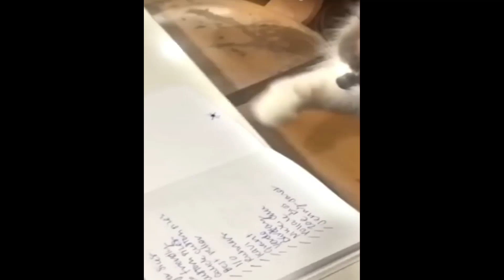IMPOSSIBLE TRY NOT TO LAUGH 😂 Best Funny Video Compilation 🤣😻 Memes #5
Hello friends!
Welcome!